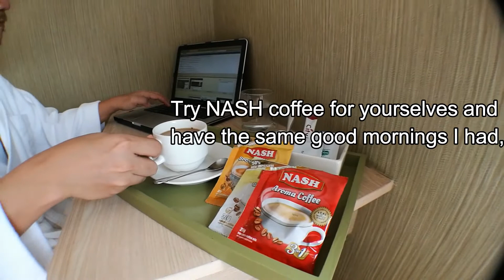Good Mornings & Inspirations with NASH Coffee